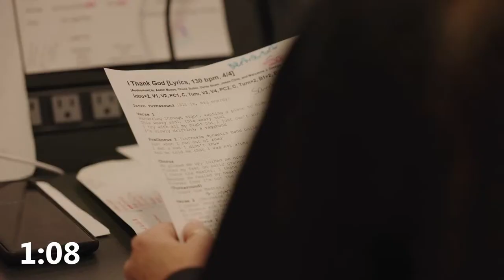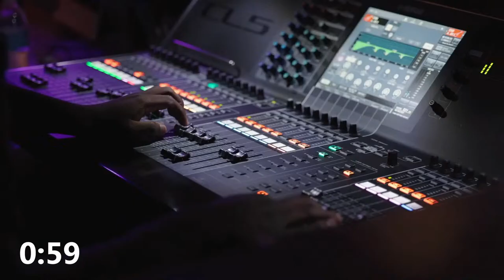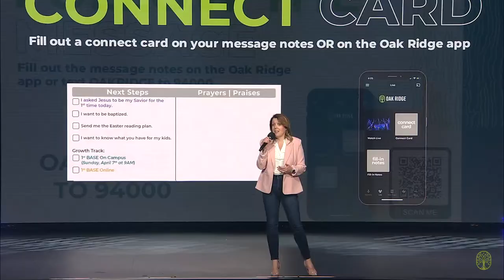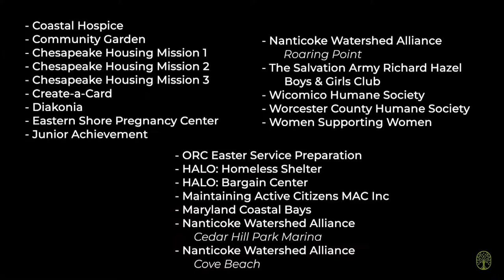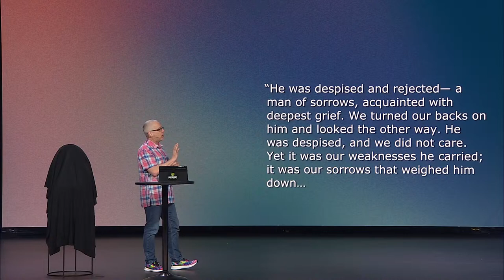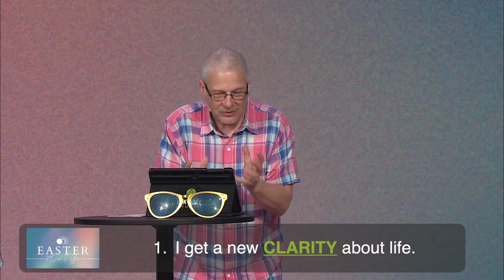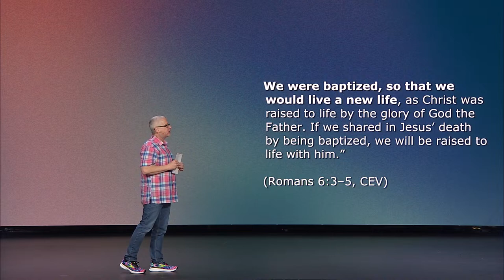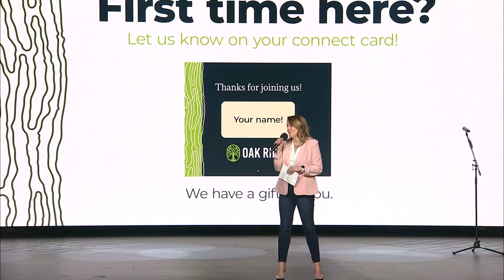What Jesus Got You For Easter - 10AM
00:00 Countdown
02:05 Worship
05:10 Welcome
06:58 Baptisms
11:10 Worship
23:19 Announcements
29:51 Message
1:02:30 Worship
1:07:13 Message Wrap